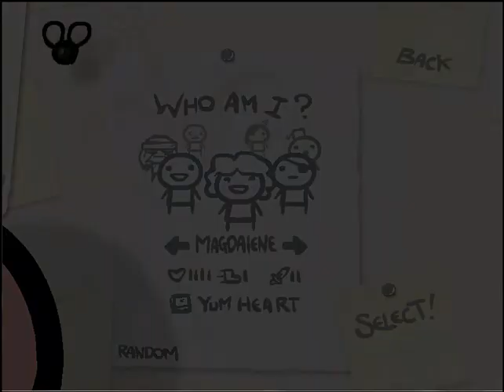The Binding of Isaac : Wrath of the Lamb #54 [ Maggy et sa vie ]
Petite partie avec Maggy :)